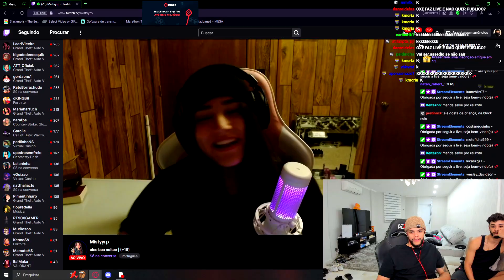Meikod invadiu a live de uma streamer e veja no que deu 😈